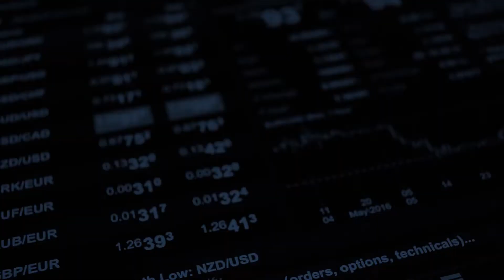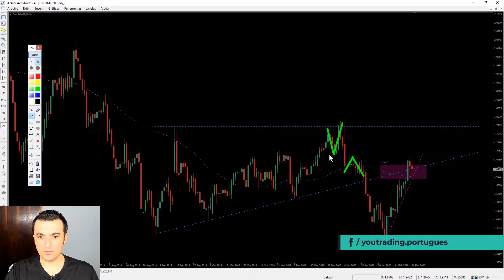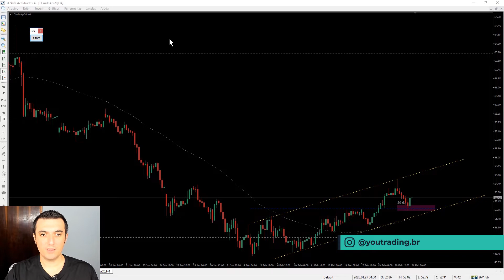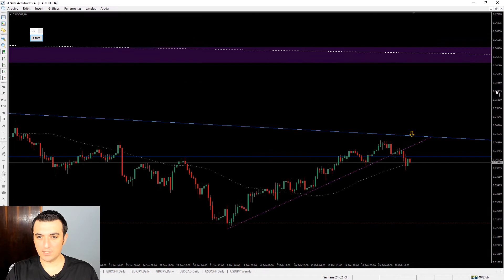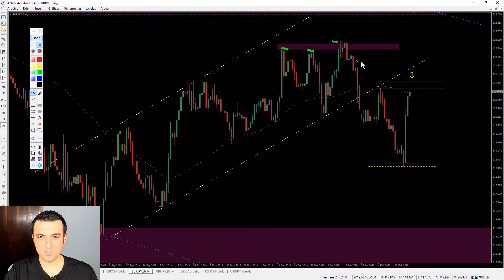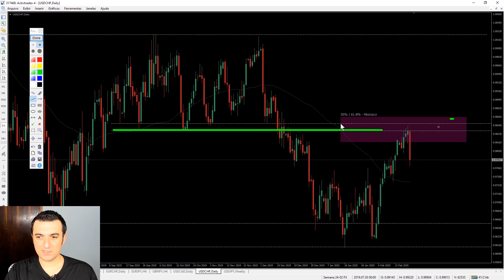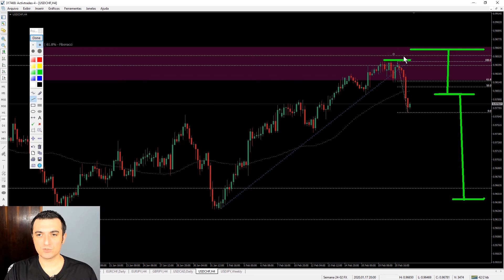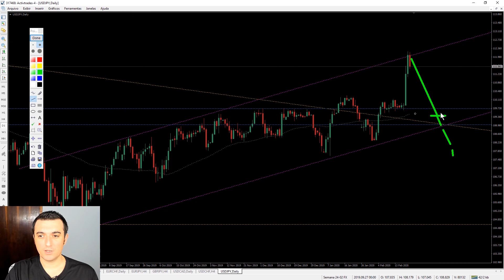📊 OPORTUNIDADES DA SEMANA no Mini Dólar, Índice BOVESPA e Forex - Semana 24/02/2020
Confira a Análise da Semana com as expectativas de movimento para os mercados de Forex, iBovespa e Mini Dólar.

*Atenção: para ter acesso à um Conteúdo de Formação de Traders GRATUITO, do Básico ao Avançado, elaborado pelo nosso time de especialistas, acesse o link abaixo e inscreva-se em nossa Área de Membros: